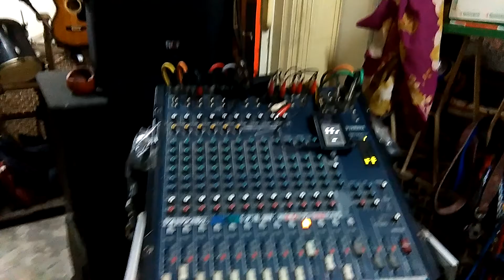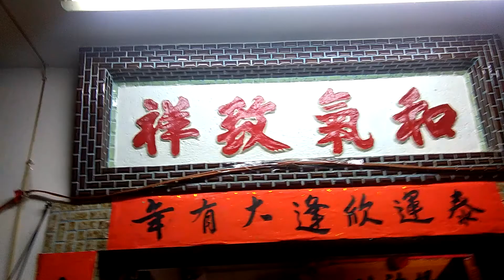12 墮落天使